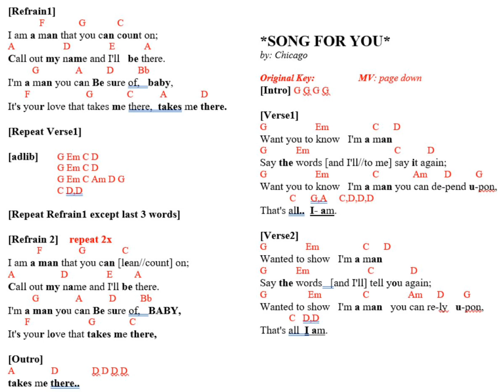SONG FOR YOU (LYRICS & GUITAR CHORDS) Cover by Bhebs Castro Lucenecio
SUPPORT ME……T H A N K   Y O U  🎸🎶     MORE VIDEOS TO COME...

These are only my favorite songs collection i so loved ever since.